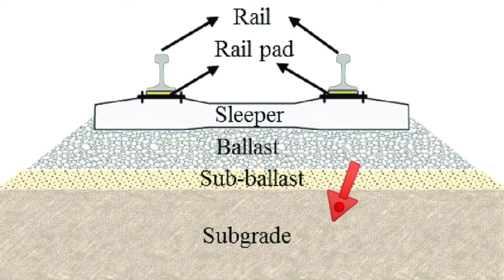रेल की पटरियों पर पत्थर क्यों होते हैं? MKS Facts | Knowledge facts